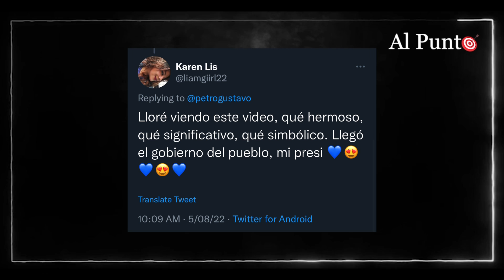La emotiva posesión presidencial de Petro en la Sierra Nevada | Al Punto